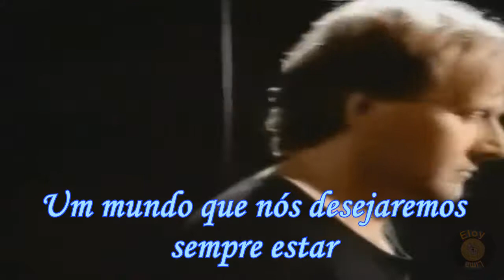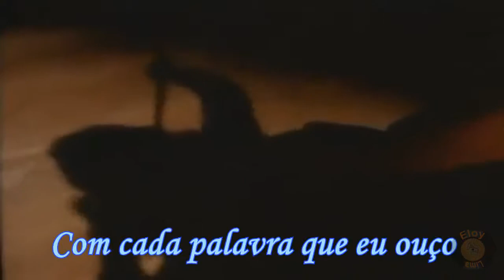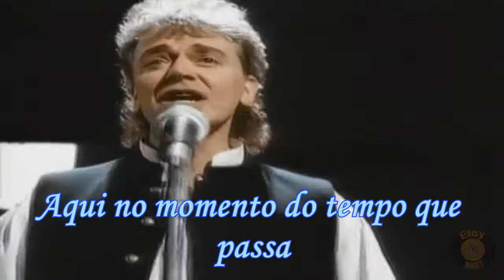Air Supply - Always (Tradução)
Certas canções são eternas!

Artista: Air Supply
Álbum: News From Nowhere
Letra: Graham Russell/Guy Alisson/Michael Sherwood
Ano: 1995